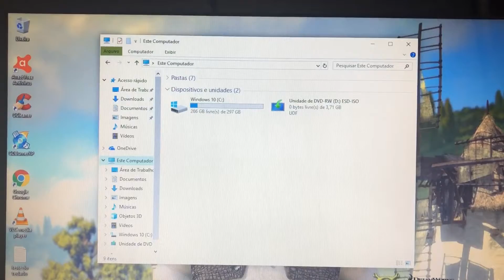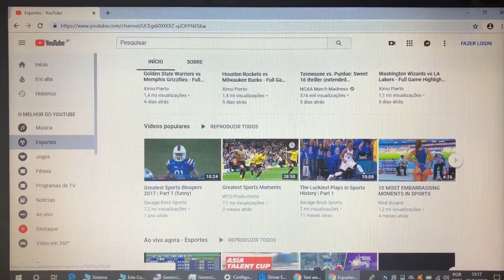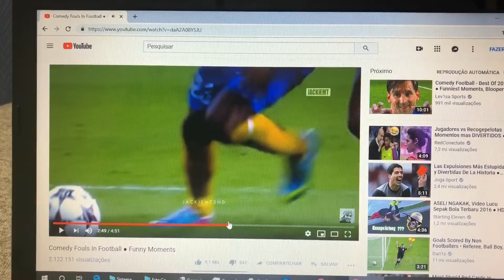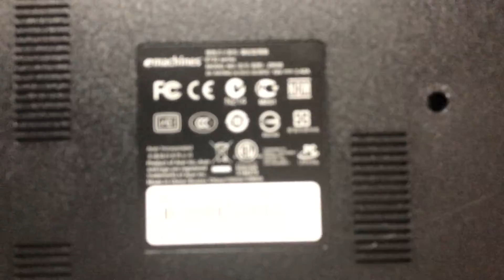Notebook Emachines (Acer) Core i5 Completo com HDMI WebCam Embutida Bateria Nova Barato 🙀 Vendido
¥13,000

Modelo 2010/2011
Intel Core i5 CPU M520 2.40GHz (1 Geração)
4 Giga Memoria DDR3
Video Intel HD Graphics
Wi Fi
WebCam Embutida